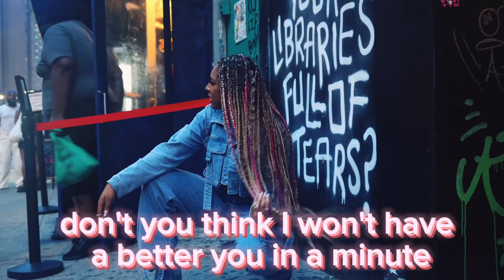Kai Emani - Personal (Performance/Lyric Video)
Live Performance version from PIANOS NYC at the KTheVocalist album release concert on 7/14

Shot by: MomentUpstairs